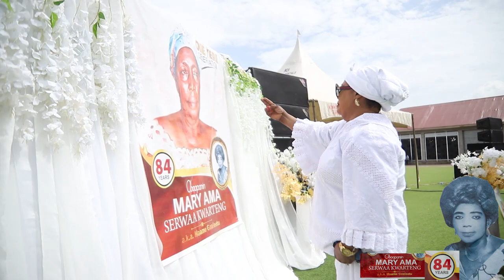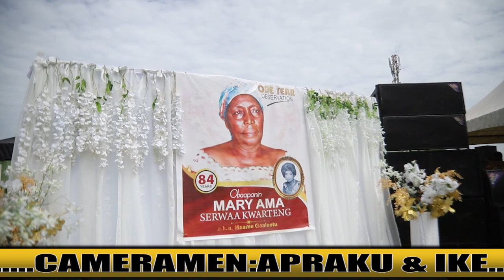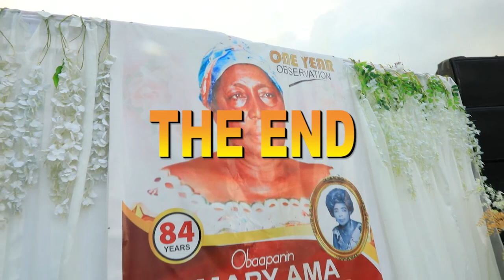ONE YEAR ANNIVERSARY OF THE LATE OBP MARY AMA SERWAAH KWARTENG @ ASANTE BEKWAI